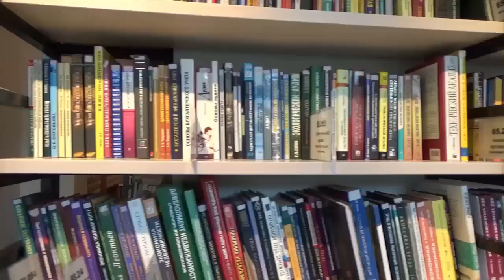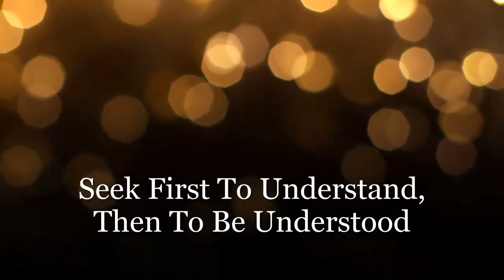সফল হতে চাইলে ৭টি অভ্যাস গড়ে তুলুন || 7 HABITS OF ALL SUCCESSFUL PEOPLE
সফল এবং ব্যর্থ মানুষদের মধ্যে মাত্র একটি পার্থক্য। তাহলো "গড়ে তোলা অভ্যাস"! আপনার গড়ে তোলা অভ্যাসই আপনার জীবন ও কর্মকে পরিচালনা করে এবং আপনাকে সফল ও ব্যর্থ বানায়। শিব খেরা লিখেছেন, সফলরা এমন কিছু অভ্যাস গড়ে তোলে যা ব্যর্থরা পছন্দ করে না, এমনকি সফলরাও ওগুলো করতে পছন্দ করে না, কিন্তু তারা যে কোন মূল্যে করেন!

সত্তরের দশকের মাঝামাঝি সময়ে STEPHEN R. COVEY তাঁর বিশ্বখ্যাত The 7 Habits of Highly Effective People বইটার কাজ শুরু করেন। এখানে গত ২০০ বছরের সফলতার গল্পগুলো বিশ্লেষণ করে তিনি তার থিসিস তৈরী করেন! বইটি প্রথম প্রকাশিত হয় ইংল্যান্ডে ১৯৮৯ সালে।